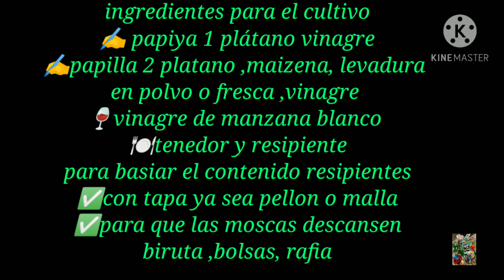como realizar cultivo de mosca de la fruta🍌integrante nuevo al canal mantis boxiadora 🥊🥊🥊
Pues bueno amigos primer video del año  nuevo integrante al canal mantis boxiadora🥊🥊🥊 y realizamos cultivos de mosca de la fruta o mosca Drosophila primer video del año espero y que les guste

Estoy en Instagram como @nunezbran. Instala la app para seguir mis fotos y videos.